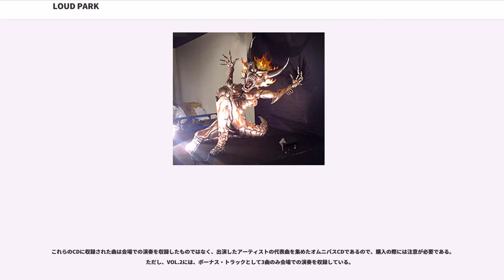LOUD PARK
LOUD PARK（ラウドパーク）は、日本で行われてきたヘヴィメタル・フェスティバルである。略称として「ラウパ」とも呼ばれる。

LOUD PARKは正統派のヘヴィメタルに加え、スラッシュメタル、メタルコア、デスメタル、メロディックスピードメタル、ゴシックメタル、ハードロック、ロックンロールなど、多彩なサブジャンルを包括するヘヴィメタルの総合的なフェスティバルである。2006年以降、毎年10月に首都圏で行われている。近畿地方でも、より小規模のジョイントライヴが同名を冠して行われることもある。首都圏の公演では、ステージのMCはサッシャが務めている。

2006年より一貫してクリエイティブマンプロダクション(creativeman)が企画・招聘。creativemanは米資本のライブ・ネイション/チケットマスターと2013年より提携関係を結び、2014年に資本傘下となった。

2006年に千葉の幕張メッセで二日間開催され、ヘッドライナーを務めたメガデス、スレイヤーを筆頭に、出演バンドの豪華さが大きな話題を呼んだ。大阪でもLOUD PARK OSAKAと称して数バンドによる夜のみのライヴが二日間行われた。

2007年には埼玉のさいたまスーパーアリーナで開催され、集客は前年を下回ったものの、音響の改善や出演バンドが実力派揃いであったことにより、観客の反応は概ね良好だった。またこの時の公演がヘヴィメタル最高峰のボーカリストとされるロニー・ジェイムス・ディオの最後の来日となった。

2008年には再びさいたまスーパーアリーナで開催され、スリップノット、モトリー・クルーといったアメリカ本国では大衆的な人気を誇るバンドを起用。集客は好調であった。

2009年には3年ぶりに千葉・幕張メッセに戻り、メタルゴッドと呼ばれるジューダス・プリースト、スラッシュメタルの帝王とされるスレイヤーを中心にきわめて豪華なラインナップとなり、過去最大の集客となった。

2010年はさいたまスーパーアリーナでの開催となり、ヘヴィメタルを象徴する存在の一人であるオジー・オズボーンやヌー・メタルの始祖とも言えるコーンも参加。関西地域でも、初となるフルパッケージのフェスティバルが行われた。

2011年は東日本大震災と福島第一原子力発電所事故の影響からか、一日のみの開催となった。ハードロックバンドを中心とする布陣でありながら、ヘッドライナーがラップメタルバンドのリンプ・ビズキットであったことが大きな不評を買った。また初日の前座として、ヘヴィメタルとは相容れないアイドルグループであるももいろクローバーZが「アニメタルUSA」のゲストとして出演したことも波紋を呼ぶことになった。

2012年は前年に引き続き一日のみの開催となったものの、さいたまスーパーアリーナでの公演としては初となる3ステージ制が導入されることとなり、エクストリーム系のバンドが数多く出演。一日あたりとしては過去最大の集客となった。

2013年は3年ぶりに二日間での開催となり、チェスター・ベニントンをフロントマンに迎えたストーン・テンプル・パイロッツ及びキング・ダイアモンドの登場が発表された。しかし、キング・ダイアモンドの出演は開催前日にキャンセルとなり、「王者」イングヴェイ・マルムスティーンがヘッドライナーを務めた。

2014年はプログレッシブ・メタルの代表格であるドリーム・シアター及びマノウォーの登場が発表された。しかし、マノウォーの出演は直前にキャンセルとなり、このフェスティバルに最多出場を誇るマイケル・アモット率いるアーチ・エネミーが急遽ヘッドライナーを務めた。

2015年は10回目の開催を記念し、3ステージ制の上に歴代の中でももっとも豪華とされるラインナップを揃え、入場券の販売開始直後に2日券や指定席券が完売するなど大きな話題を呼んだ。

2016年は前年に引き続き、3ステージ制を採用。ドイツのバンドながら70年代から世界的な成功を収めるスコーピオンズ、デイヴィッド・カヴァデール率いるホワイトスネイクがヘッドライナーを勤めた。

2017年は3年ぶりに2ステージ制となったものの、「神」と呼ばれるマイケル・シェンカーが「Michael Schenker Fest」として、自身のバンドである「MSG」(マイケル・シェンカー・グループ及びマッコーリー・シェンカー・グループ)の歴代のボーカリストとメンバーを率いて出演。さらに、5度目のヘッドライナーとなるスレイヤーが出演した。

201...